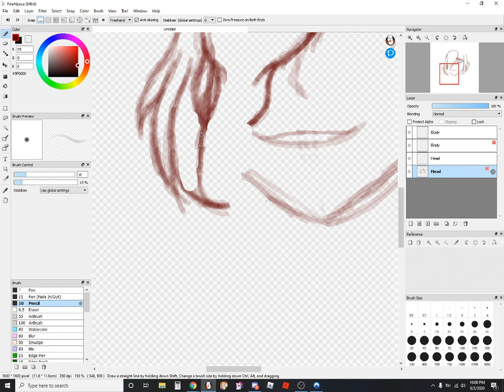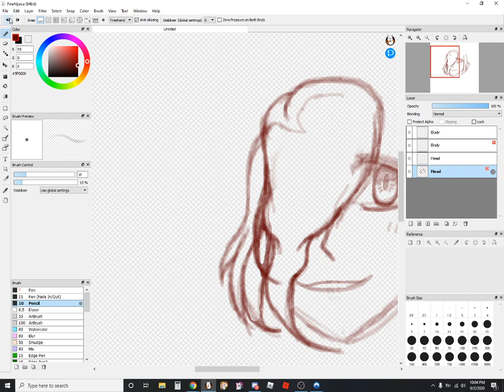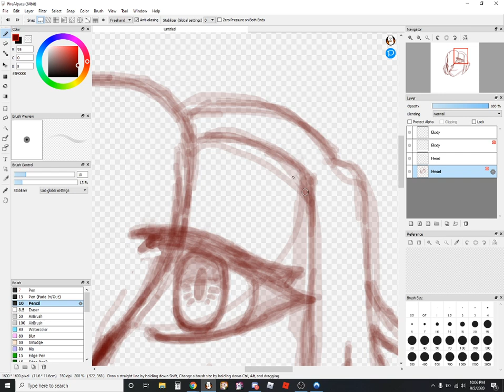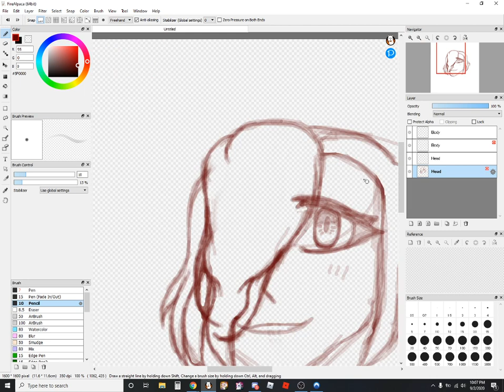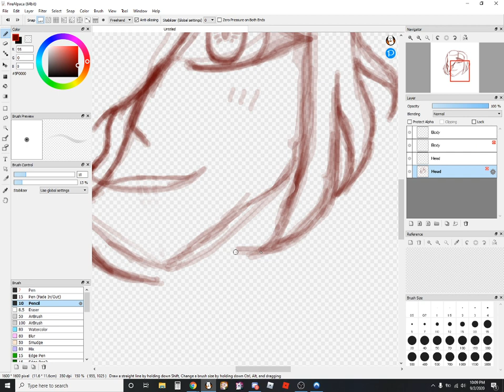.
Part 3 of Time art & art time.